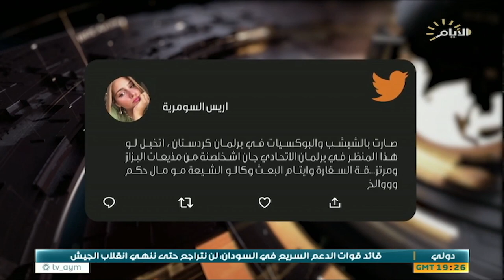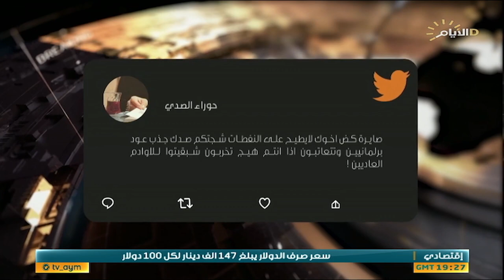حصاد الايام، ثورة خدمات تنتظر الموازنة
حصاد_الايام مع احمد العنزي
♦️الملف الاول  :

ثورة خدمات تنتظر الموازنة.. تخصيصات مقابل اعمار.

استوديو :حسين الكناني :محلل سياسي.

استوديو :دكتور محمد البغدادي/المشرف العام للمركز الوطني للمراقبة والتقييم.

♦️الملف الثاني :

برلمان كردستان .. خلافات تصل الانتخابات.

استوديو :مخلد حازم :محلل سياسي.

سكايب :غازي كاكائي :عضو الاتحاد الوطني الكردستاني. من اربيل.